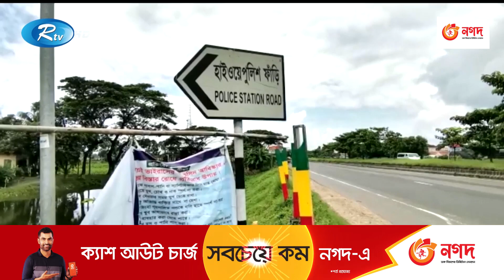দেশের চার জেলায় সড়ক দুর্ঘটনায় ১২ জন নি হ ত | Accident | Rtv News